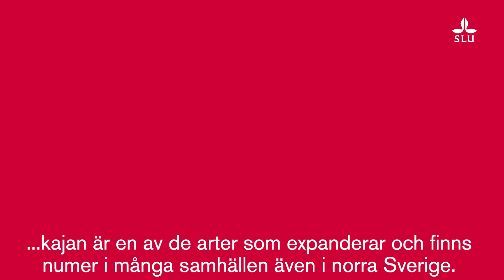17 December: Kaja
I dag, den 17 december, hittar vi kajan i vår fågelkalender.
🎶 Du kan höra kajans läte om du sätter på ljudet på filmen.

För dig som vill vara med och spela fågelbingo med oss: anteckna kaja på dagens datum och håll ögon och öron öppna efter kajor i dag för att få kryssa den på brickan.
👉 Hämta din bricka här: slu.se/fagelbingo

Om kajan

Kajan är minst av kråkfåglarna. Den är gråsvart med ljusare grå nacke och svart ansikte. Kajans ögon är ljust gråvita.
Kajan finns i stora delar av landet.

Kajan är en opportunist; den äter så gott som allt den kommer över. Eftersom den är allätare och söker sig till både människor och djurproduktion i jakt på mat skulle den kunna vara en potentiell smittspridare till oss människor.
Detta har forskare vid SVA och SLU nyligen undersökt. De fann att kråkfåglar (kaja, kråka, råka, skata) ofta bär på campylobacter, som är en av de vanligaste orsakerna till tarmsjukdom hos människor i Sverige och ger diarréer, magsmärtor, kräkningar och feber.

Men även fast kråkfåglarnas bakteriestammar var nära besläktade med stammar som tidigare hittats bland både höns och magsjuka människor, bar fåglarna inte på de typer som orsakat de senaste årens stora utbrott av campylobacterinfektion hos människor i Sverige. Därför är kråkfåglarna sannolikt en begränsad smittkälla.
Läs mer om studien här: slu.se/ew-nyheter/2020/2/krakfagelsmitta/

Hur var det med intelligensen då?
I studier har forskare undersökt impulskontrollen hos 36 arter (mest däggdjur) och i analyser först sett att hjärnans storlek var avgörande för impulskontrollen - men det var innan kråkfåglarna kom in i bilden. Kråkfåglarna visade sig nämligen klara försöket lika bra som dvärgschimpanser och gorillor.

Forskarna menar att det alltså kan vara andra faktorer än hjärnans storlek som spelar in för intelligensen, till exempel neurontäthet.